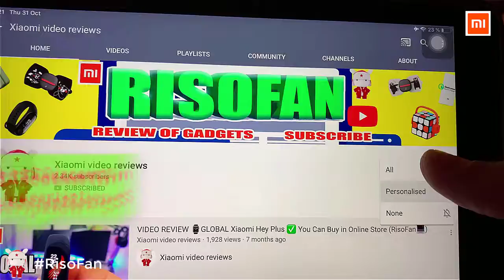Xiaomi Alifit Hina series mechanical watch.